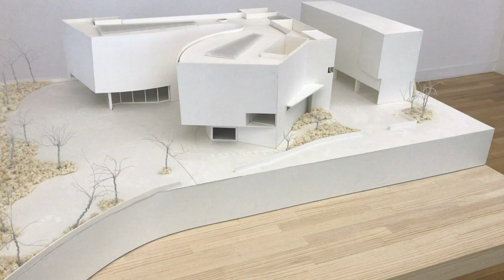미메시스 아트 뮤지엄 [재사용 허용, Creative Commons - Free]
파주 출판단지, 미메시스 아트 뮤지엄 알바루 시자 비에이라